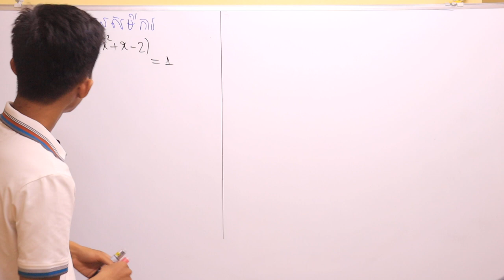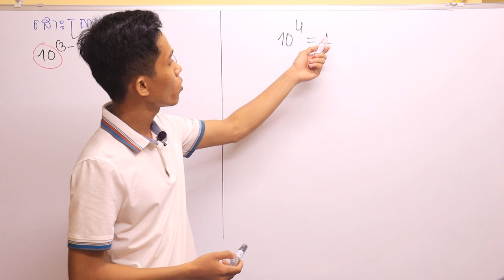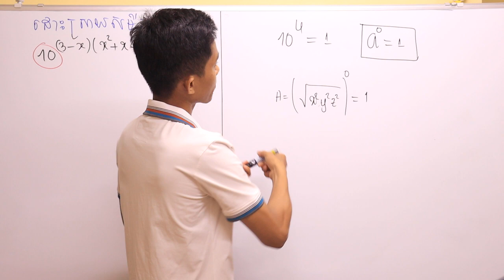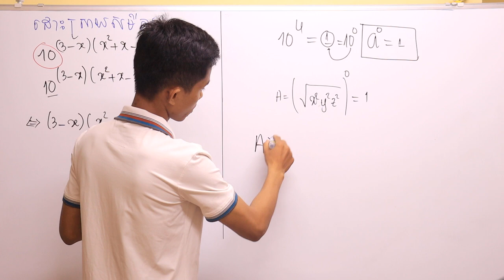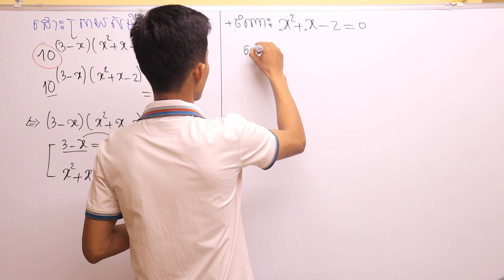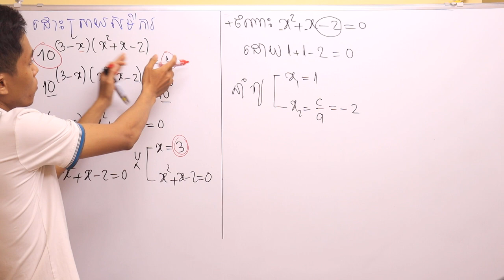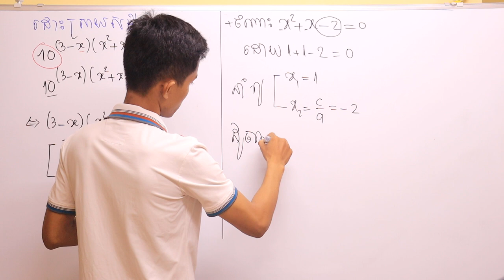លំហាត់ថ្នាក់ទី១១ -ដោះស្រាយសមីការ [ video15] - Kruoch Kong